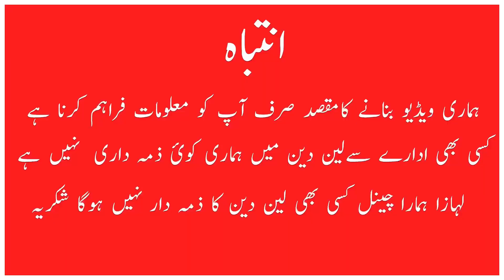Chinioti Furniture Biggest Wholesale Showroom in Pakistan | Chah sultan furniture market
Title: Chinioti Furniture Biggest Wholesale Showroom in Pakistan | Chah sultan furniture market

Description:
In this video, i will show you Chinioti Furniture which include bed set sofa set pera sofa set and chairs

If you have any questions or need more information about Furniture in Rawalpindi and Islamabad ,

I hope you enjoy this video and find it helpful in your furniture shopping journey !

📍 Address: NE-4387 Chah Sultan Kuri Road Rawalpindi